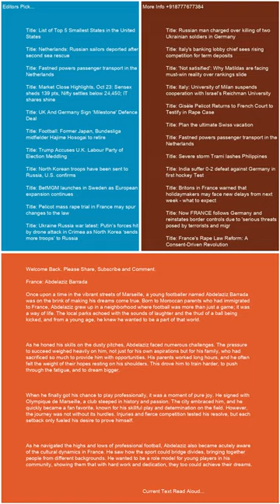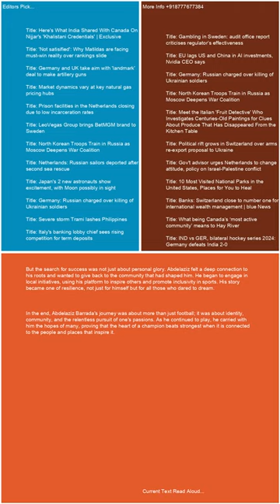France Abdelaziz Barrada